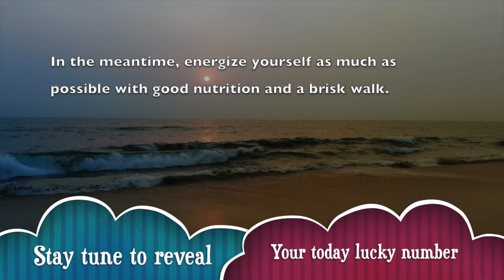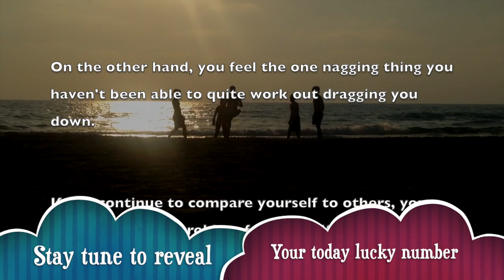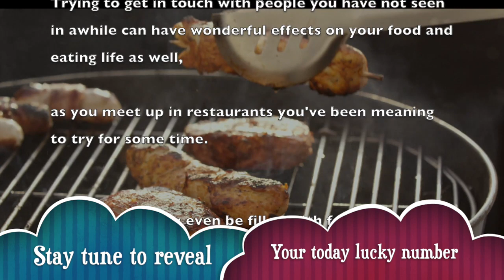Saturday, October 19 : Aries is on a lucky run || Horoscope for today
_ Get your free Aries horoscope and find out what the planets have predicted for your day, week, month and year.